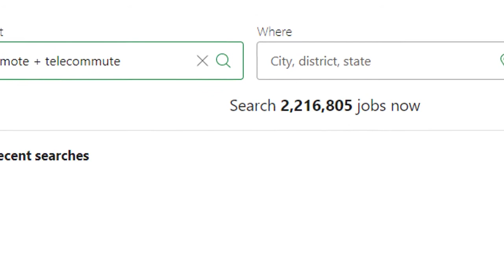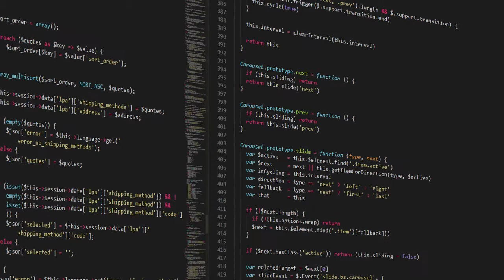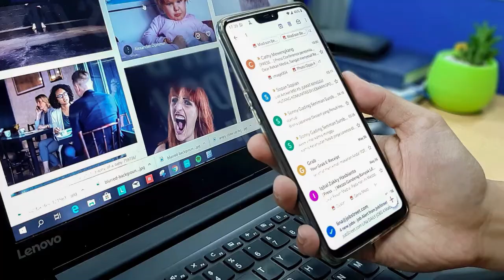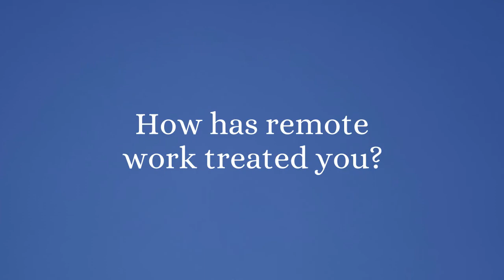Cyberattacks Increase By 238% - CRUCIAL Remote Work Security Tips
Things have drastically changed since 2020. In fact, prior to life-changing events that took place at the time, finding remote jobs was a tad more complicated, as the average job site simply lacked any remote-work option. This meant job seekers had to manually type specific phrases, such as "telecommute" or "work from home."

These days, thankfully, remote work has become more acceptable. Recent events have finally pushed most job portals to adapt to modern times, with many job sites now offering remote-work options.

However, this has also led to a new threat: An increase in cyberattacks...